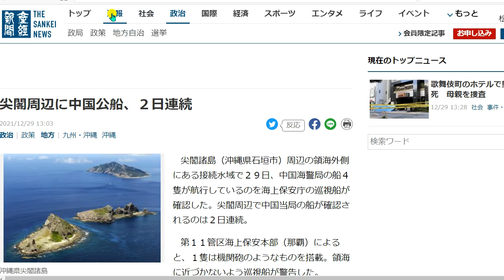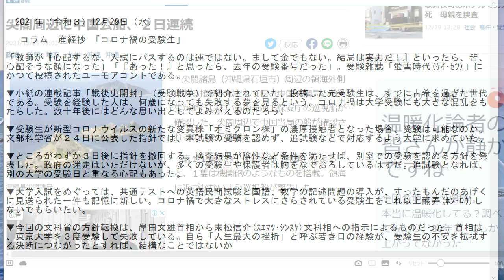コロナ禍受験生。2021年12月29日（水）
カメラ：CASIO,ExILIM
サブチャンネル中国語の聞き取りにどうぞ。12月29日　(水曜日）